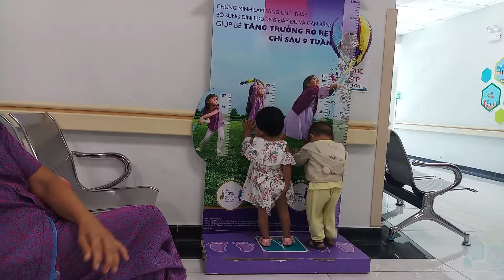Dieu thanh ngoc khue